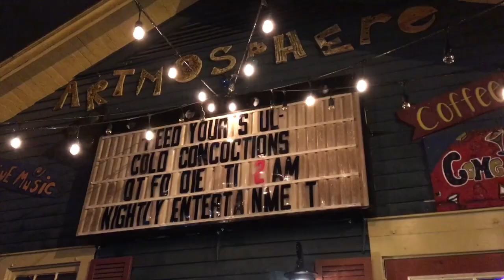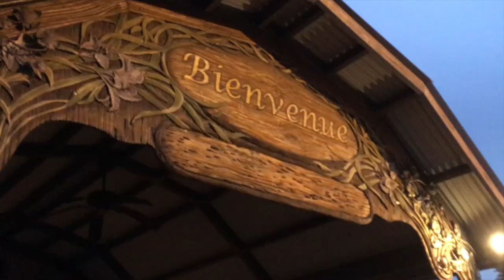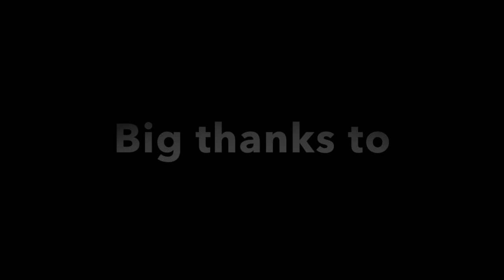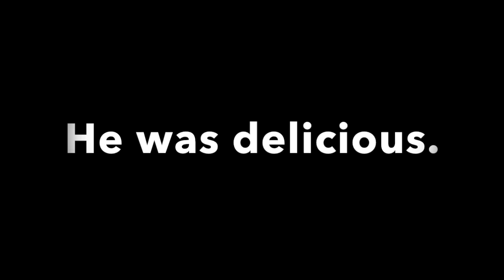EXPLICIT LANGUAGE! On the Road with Leigh Guest Music: EP. 6: Lafayette, LA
Join me on my first trip to Cajun country!